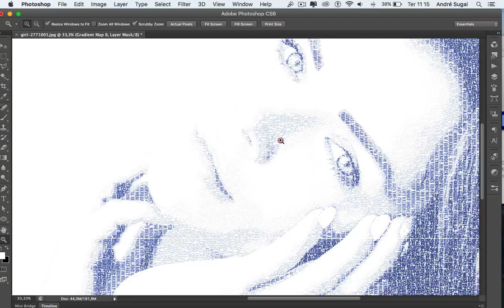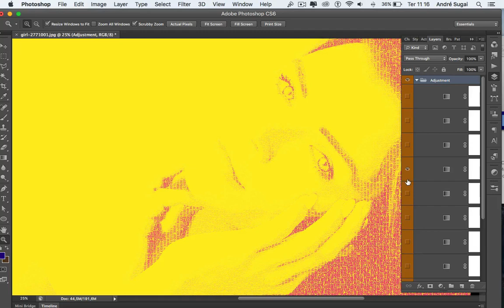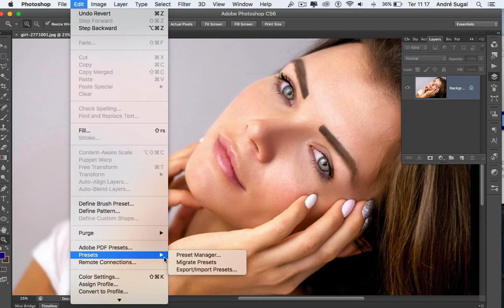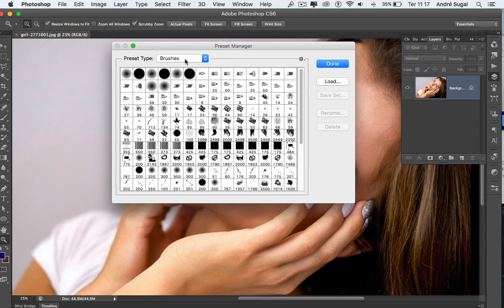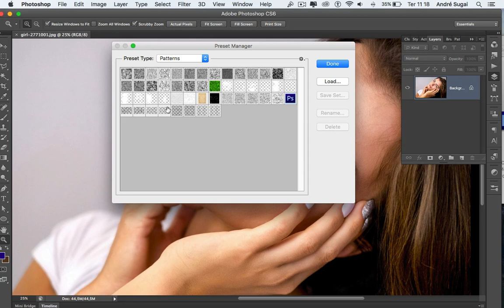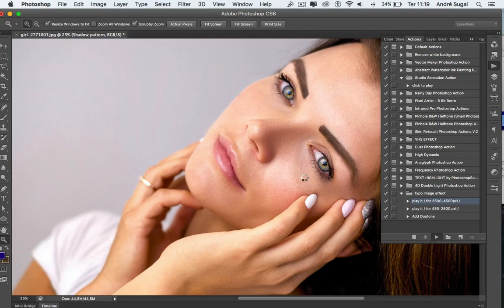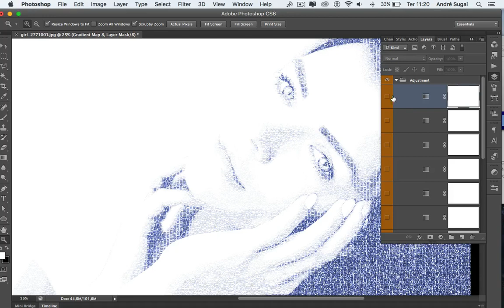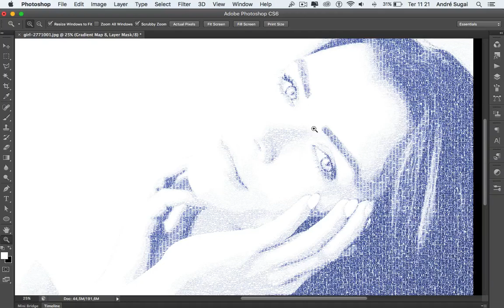🚀 BAIXE GRATUITAMENTE: Action para efeito de palavras para fotos no Photoshop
Seja membro deste canal e ganhe benefícios:
💰 GOSTOU DESTE VÍDEO? ME AJUDE A MANTER O CANAL, DOE QUANTO QUISER - MEU PIX: 🚀 BAIXE GRATUITAMENTE: Action para efeito de palavras para fotos no Photoshop

Neste vídeo disponibilizo para download gratuito uma action para criação de efeito de palavras para fotos no Photoshop, dentro do pacote vocês encontram a action o pattern utilizado. Em caso de dúvidas utilize o campo de comentários logo abaixo e bons downloads! :)